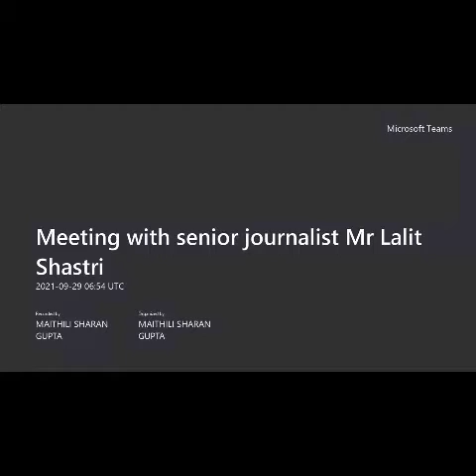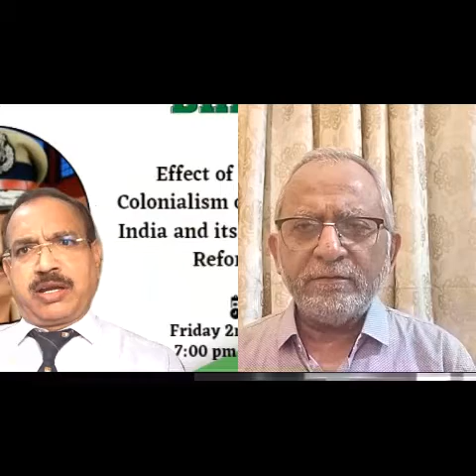VIRAAT SWAROOP EP 7 PART 1 PRESIDENT SIR TALK WITH SENIOR JOURNALIST MR LALIT SHASTRI